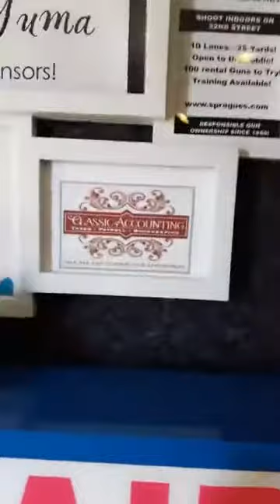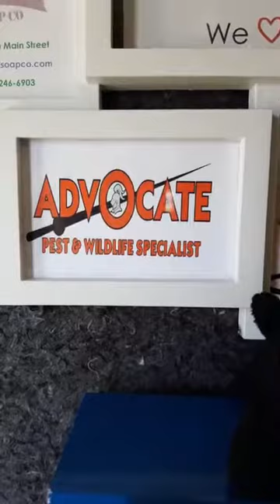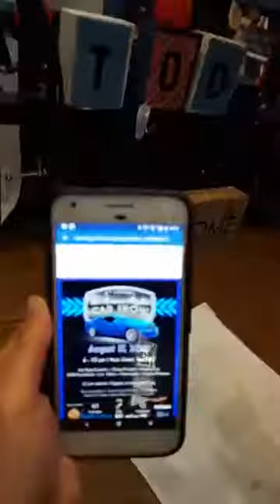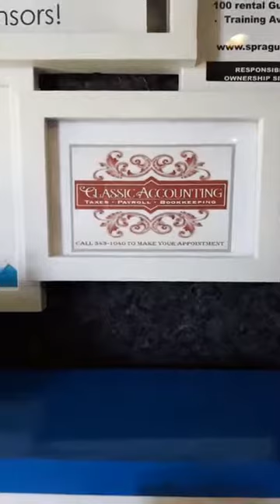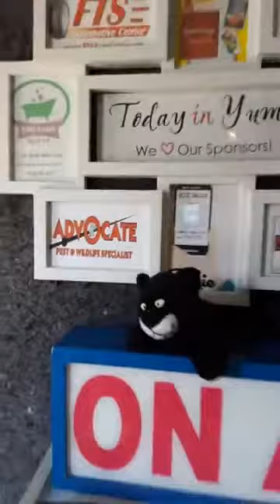Today in Yuma 8/6/18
Guests: Carrie Ring, City of Yuma Heritage Festivals talking about Celebrate the Heat & Sgt. Lori Franklin talking about traffic